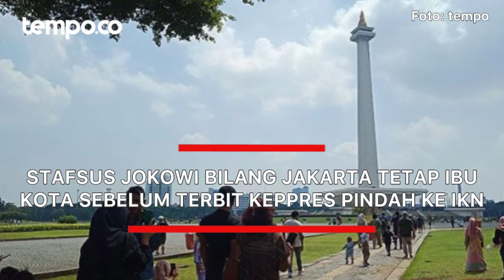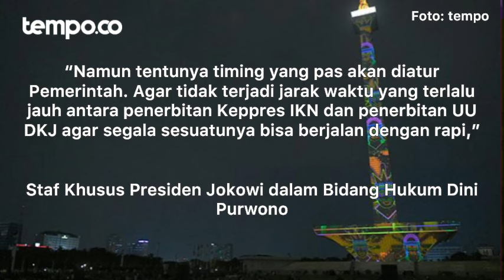Stafsus Jokowi Bilang Jakarta Tetap Ibu Kota Sebelum Terbit Keppres Pindah ke IKN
Staf Khusus Presiden Jokowi dalam Bidang Hukum Dini Purwono mengatakan Jakarta tetap berstatus Ibu Kota sampai dengan terbitnya surat Keputusan Presiden atau Keppres pemindahan Ibu Kota Negara ke Nusantara (IKN). Dia mengatakan ini berdasarkan UU IKN Pasal 39 Tahun 2022.

“Kapan persisnya Keppres akan terbit, bergantung sepenuhnya kepada kewenangan Presiden,” kata Dini dalam pesan singkat kepada Tempo pada Kamis, 7 Maret 2024.

Dini kemudian merujuk Pasal 41 UU IKN Tahun 2022. Pasal itu menyatakan setelah Keppres IKN terbit, ketentuan selain fungsi sebagai daerah otonom dan Pemerintahan Provinsi DKI Jakarta sebagai Ibukota Negara Kesatuan Republik Indonesia dicabut dan dinyatakan tidak berlaku.

Sebelumnya, Ketua Badan Legislasi DPR Supratman Andi Agtas mengatakan UU Nomor 29 Tahun 2007 tentang DKI Jakarta sebagai ibu kota negara habis statusnya pada 15 Februari lalu. Ini merupakan implikasi dari UU tentang Ibu Kota Negara (UU IKN) yang telah diundangkan sejak 15 Februari 2022.